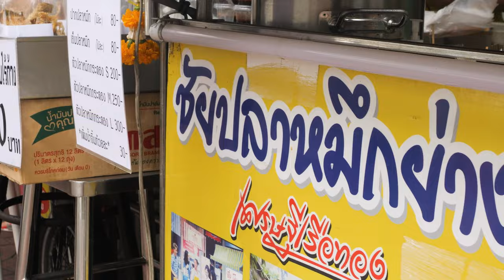Grilled Squid : Thai Seafood Delight with Spicy Seafood Sauce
ชัยปลาหมึกย่าง
Grilled Squid with Seafood Sauce

Grilled Squid with Seafood Sauce is a popular Thai seafood dish that features squid grilled or pan-fried to perfection. It is served alongside a flavorful seafood sauce that combines the richness of fish sauce, sweetness of sugar, tanginess of lime juice, and a hint of spice from chili. The dish offers a delightful harmony of tastes, with the tender and succulent squid complemented by the savory and zesty sauce. The presentation often showcases culinary artistry, making it visually appealing. This dish is a favorite among seafood enthusiasts and those who appreciate the diverse flavors of Thai cuisine.

Squid whiskers: 80 Baht each
Squid eggs: 80 Baht each
Small-sized cuttlefish: 200 Baht
Medium-sized cuttlefish: 250 Baht
Large-sized cuttlefish: 300 Baht

ปลาหมึกย่างที่ถูกต้อง และน้ำจิ้มที่โคตรเด็ด
ปลาหมึกเหนียวหนึบ​เคี้ยวกรุบๆ กำลังดี ไม่เหนียวเกินไป และสดใหม่ทุกวันไม่มีกลิ่นคาว แต่ที่เรียกว่าโดดเด่นกว่าร้านอื่น ๆ คือน้ำจิ้ม​ซีฟู้ดรสแซ่บที่เรียกได้ว่าเปรี้ยสหวานเผ็ดเค็มกำลังดี คนที่ชอบกระเทียมบอกได้เลยว่าต้องให้แบบ 10 10 10 เพราะเขาให้กระเทียนหันเป็นแผ่น ๆ มาจุกๆ ในน้ำติ้มแซ่บ ๆ

หนวดปลาหมึกไม้ละ 80 บาท
ไข่ปลาหมึกไม้ละ 80 บาท
ปลาหมึกกระดอง S 200 บาท
ปลาหมึกกระดอง M 250 บาท
ปลาหมึกกระดอง L 300 บาท

烤鱿鱼配海鲜酱是一道受欢迎的泰国海鲜菜，以完美的烤或煎鱿鱼为特色。它搭配了美味的海鲜酱，结合了鱼露的浓郁、糖的甜美、酸橙汁的酸爽以及辣椒的微辣。这道菜品呈现出美妙的口感和味道和谐，韧性十足、多汁的鱿鱼与美味而爽口的酱料相得益彰。它的呈现常常展示了烹饪艺术，使其在视觉上更具吸引力。这道菜是海鲜爱好者和喜欢泰国美食多样性口味的人们的最爱。

鱿鱼须：每个80泰铢
鱿鱼卵：每个80泰铢
小号墨鱼：200泰铢
中号墨鱼：250泰铢
大号墨鱼：300泰铢